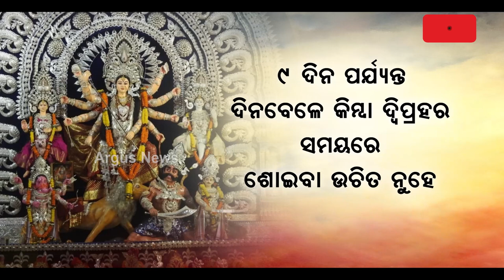ଆରମ୍ଭ ହୋଇଛି ଶାରଦୀୟ ନବରାତ୍ରୀ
ମହାଳୟା ଅମାବାସ୍ୟା ସହ ସମାପ୍ତ ହୁଏ ପିତୃପକ୍ଷ। ଆଉ ଆରମ୍ଭ ହୁଏ ନବରାତ୍ର। ଚଳିତ ଥର ସେପଟେମ୍ଏୱର 26ରୁ ଅକ୍ଟୋବର 5 ତାରିଖ ପର୍ଯ୍ୟନ୍ତ ଚାଲିବ ନବରାତ୍ରୀ । ଆଶ୍ୱିନ ମାସ ଶୁକ୍ଲପକ୍ଷ ପ୍ରତିପଦା ୨୬ ସେପ୍ଟେମ୍ବର ସୋମବାର ଦିନ ନବରାତ୍ରି ପ୍ରାରମ୍ଭ ହେବ ଯାହା ଅକ୍ଟୋବର ୫ ତାରିଖ ପର୍ଯ୍ୟନ୍ତ ପାଳିତ ହେବ। ଚଳିତବର୍ଷ ସୋମବାରରେ ଆରମ୍ଭ ହେଉଛି ନବରାତ୍ର ।